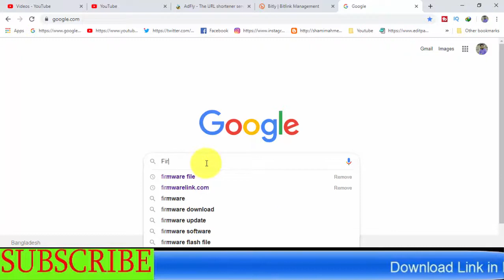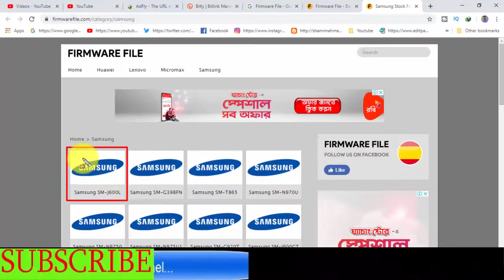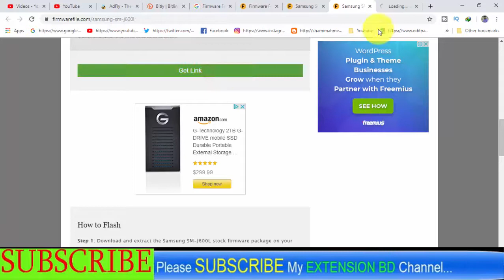Download Samsung Galaxy SM-J600L Stock Firmware ( Flash File )